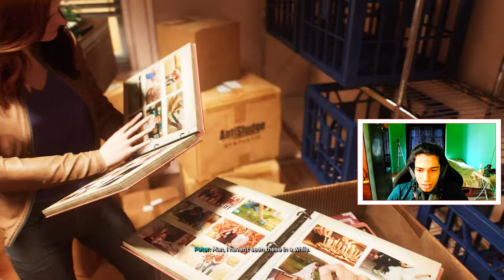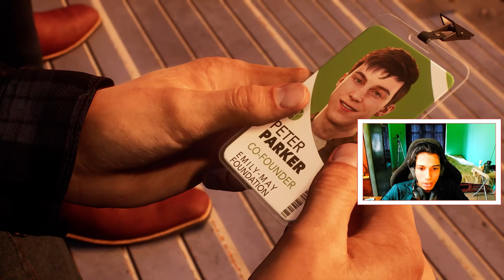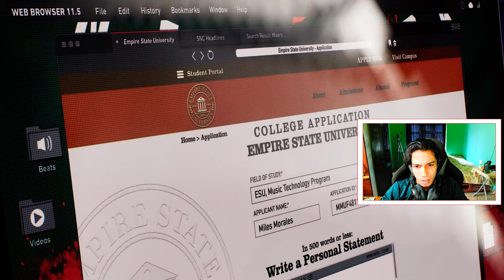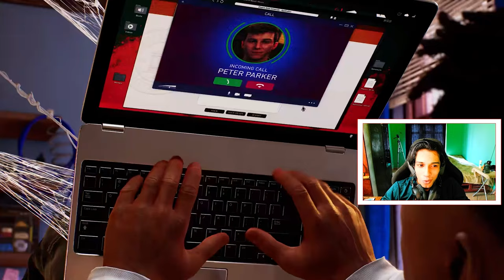SPIDER-MAN 2 PS5 Walkthrough Gameplay Part 2 |Vectorheal